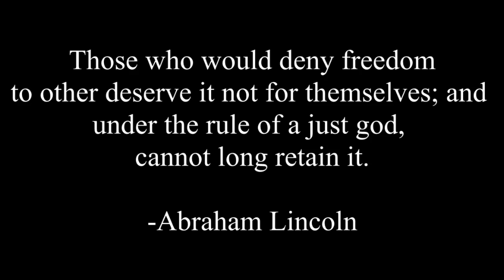LTSS HURTING MYSELF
It's about time I hurt myself, if you hate me watch this video.  :)